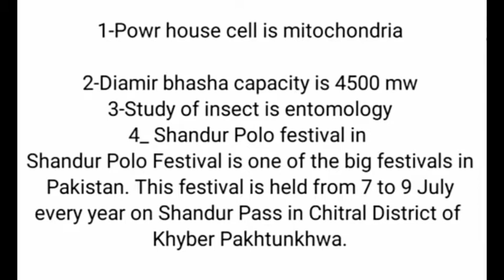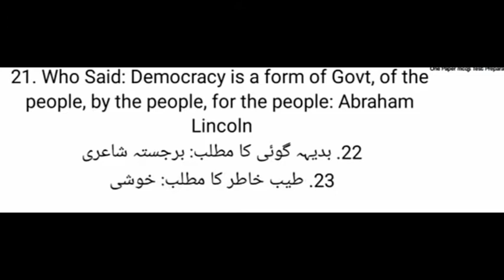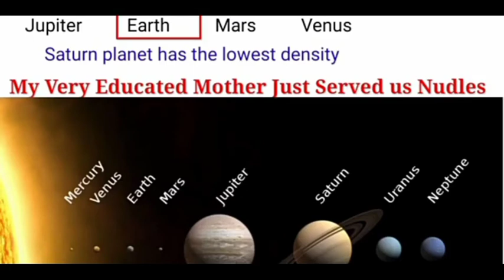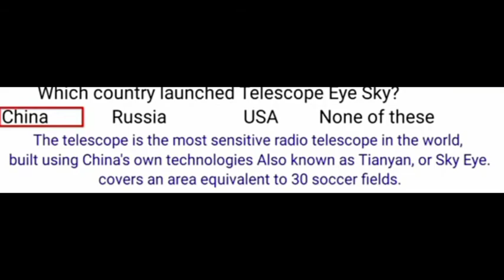||PPSC political science solved paper 2022||ppsc solved paper 2022||ppsc 2022 mcqs||ppsc all subject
I Am Professional Mathematics and Statistics Experts. I will assist you in Mathematics, Statistics And Probability. I have Long Experience As Online Tutor, Exam, Quiz and Assignments Solver . In Following Subjects I have long Experience.
• Mathematics
• Calculus
• Pre calculus
• Algebra
• Linear Algebra
• Real Analysis
• Numerical Analysis
• Complex Analysis
• Ordinary differential equation & Partial differential equations
• Discrete Mathematics
• Number theorey
• A/O level Maths
• Statistics
• Matrix Computation & Operation research
• Probability